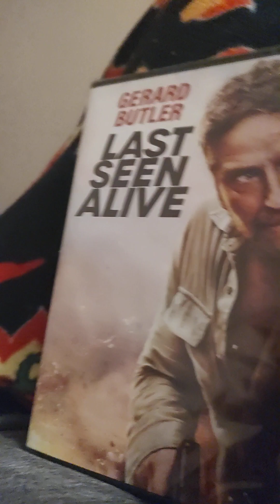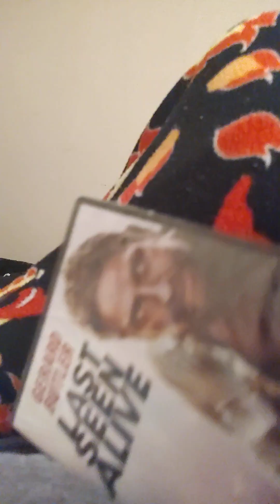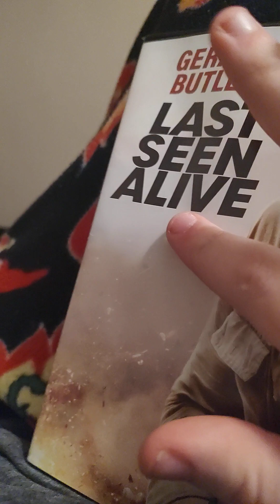last seen alive 2022 dvd